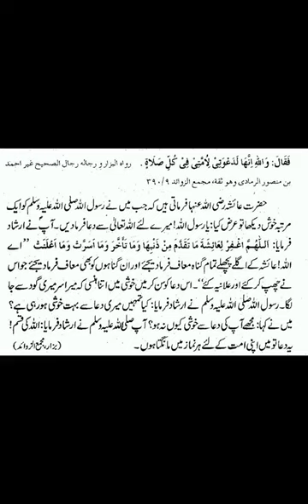MO.RIZWAN - HUZOOR ( S.A.W ) KI SHANDAR DUAA UMMAT KE LIYE...